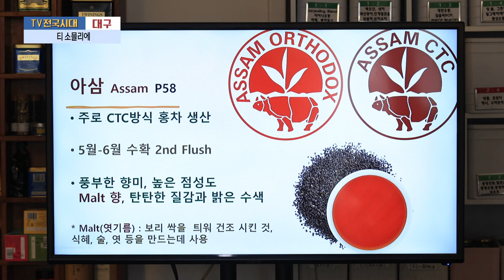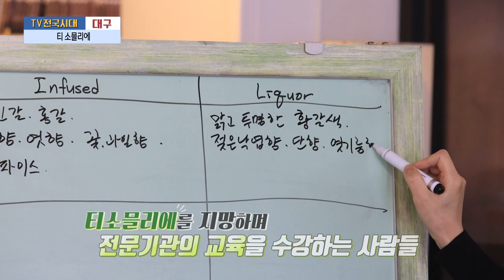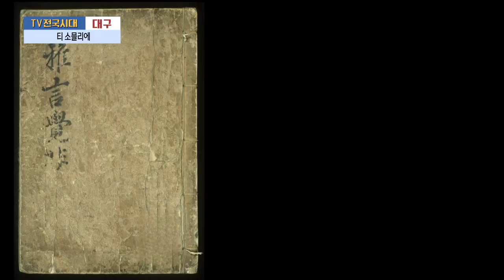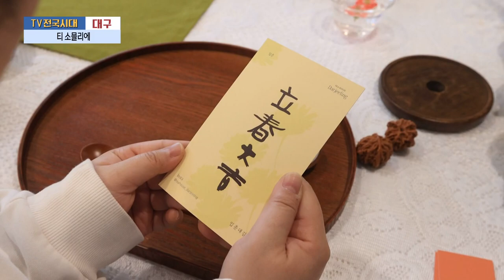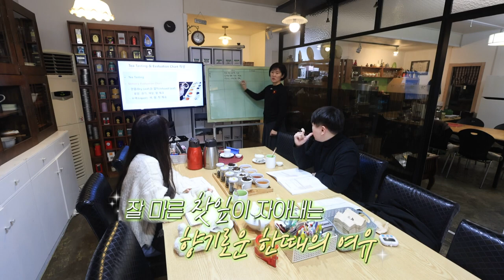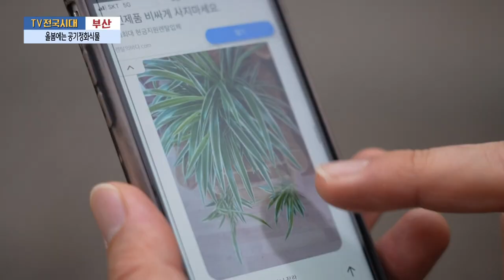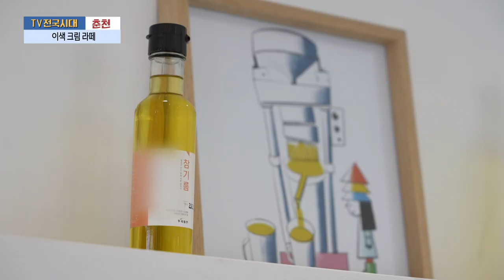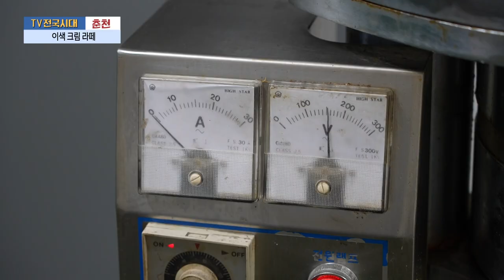[TV전국시대] 3월6일(수) 전체방송 다시보기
3월6일(수)

대구-티 소믈리에
부산-올봄에는 공기정화식물
여수-바다를 품은 이색김밥
춘천-이색 크림 라떼
대전-너와집 소머리국밥